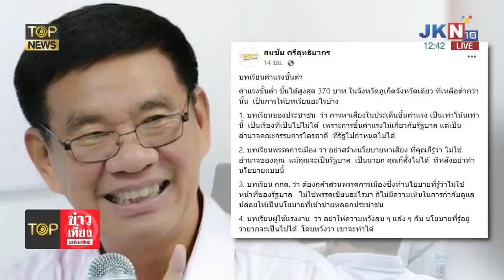"เศรษฐา" ลุ้นหืดขึ้นคอ "กฤษฎีกา" ตีความ "พรบ.กู้มาแจก" ลุยไฟ ขึ้นค่าแรงหักคอนายจ้าง | TOP HIGHLIGHT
"เศรษฐา" ลุ้นหืดขึ้นคอ "กฤษฎีกา" ตีความ "พรบ.กู้มาแจก" ลุยไฟ ขึ้นค่าแรงหักคอนายจ้าง